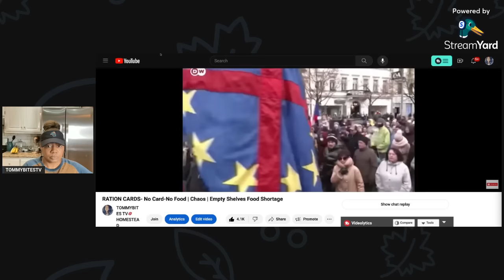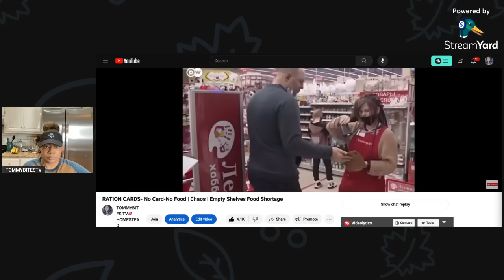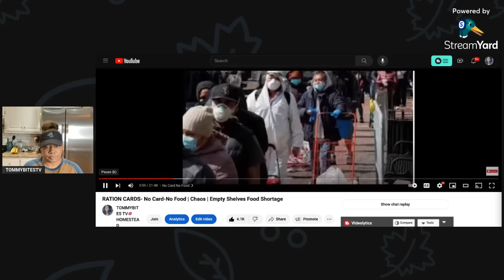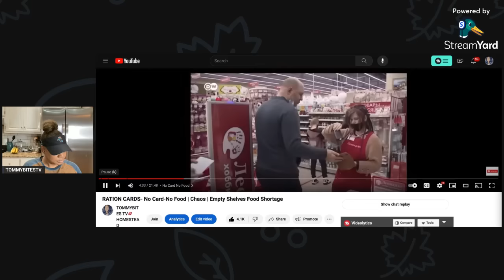ID REQUIRED TO ENTER THESE STORES…ALL THESE STORES & RESTAURANTS CLOSING